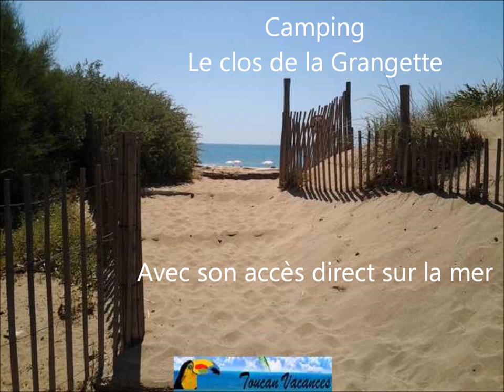toucan vacances clos Grangette 660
Douceur de vivre au camping Le clos de la Grangette*** Pour que vos vacances riment avec farniente, soleil et bien-être... vous apprécierez son accès direct à la plage naturiste ou textile. Mobil-homes spacieux et confort maximal
Ouvert du 14 mars au 14 octobre.
Idéalement situé, par son accès direct à la plage (naturiste ou textile) Le Clos de la Grangette est situé au sud de Béziers entre Portiragnes et Valras-plage.
Vous apprécierez son ambiance calme et conviviale.
Le camping vous propose des mobilhomes spacieux et tout équipés avec terrasse couverte, TV et climatisé.
Voile, équitation à proximité du camping.
Découverte de la région conseillée à voir avec l'accueil;